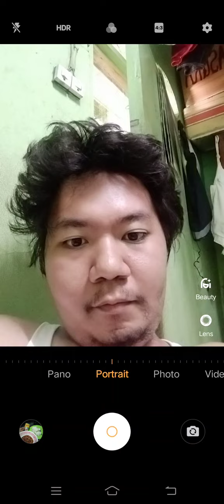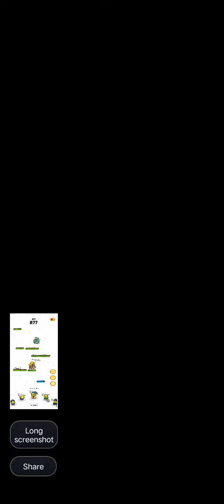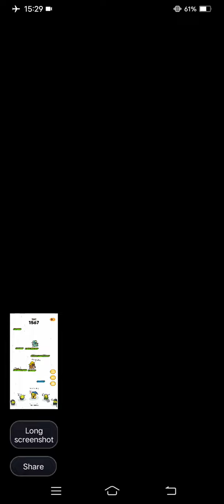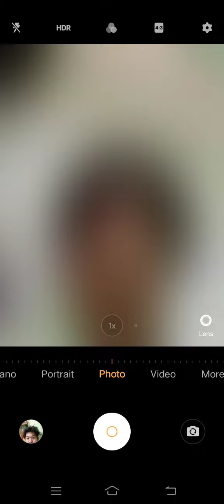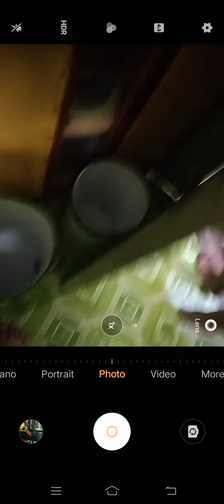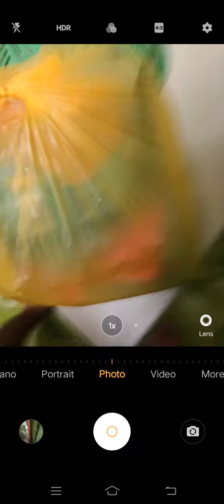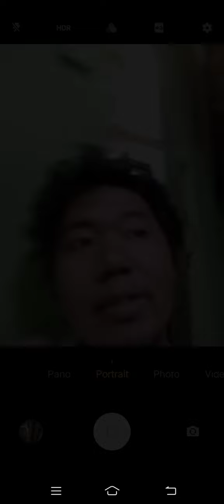Marvin Rey — Vlog 12,346